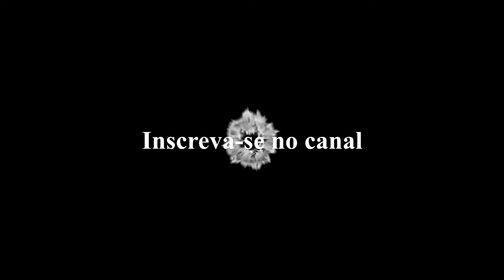Episódio 39 - Criatividade.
Vídeo sobre a grande importância da critatividade na vida de todo escritor.